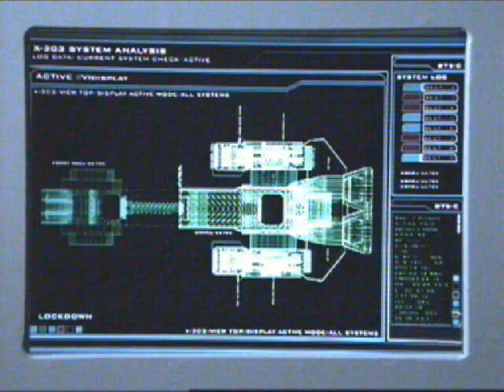X-303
Ein parr bilder der X-303